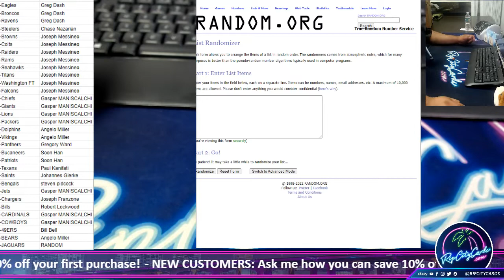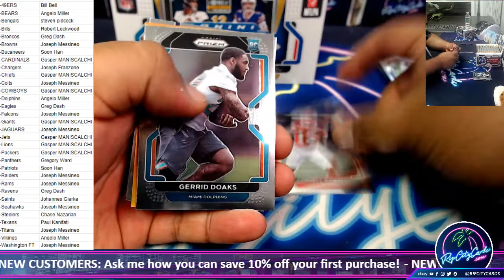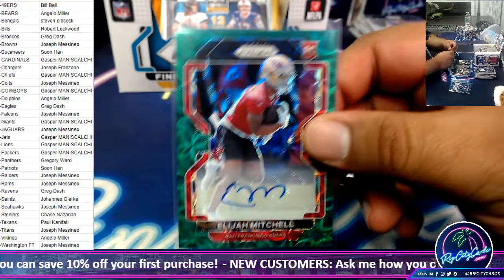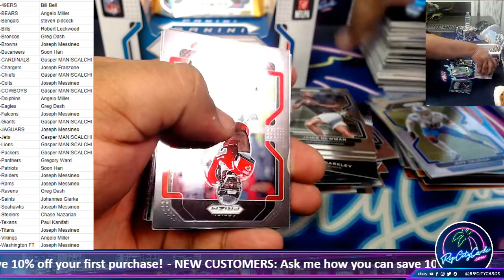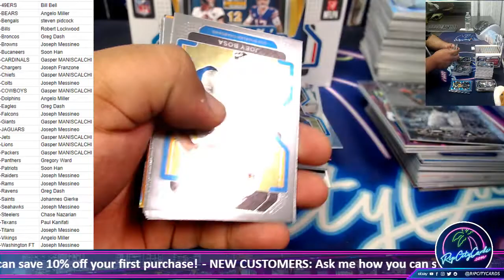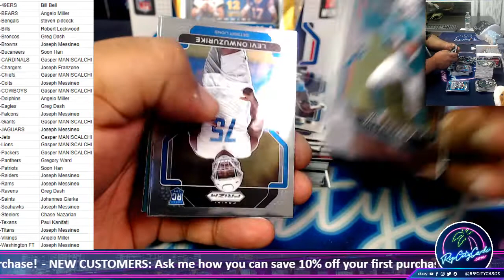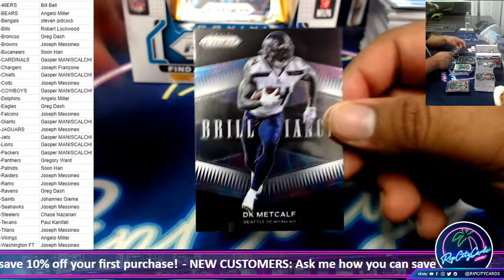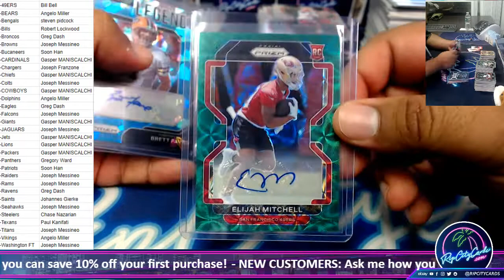2021 Panini Prizm Football 2 Box PYT #2